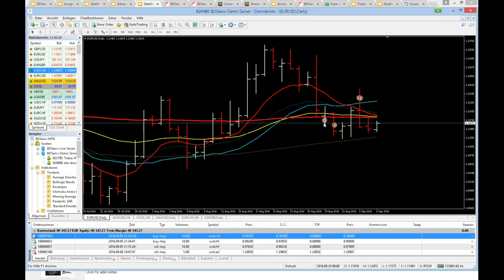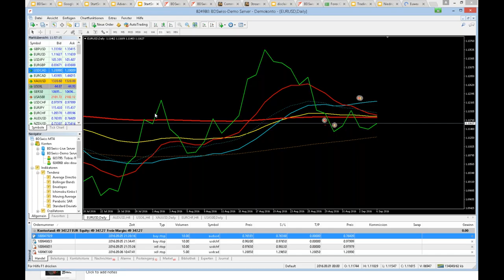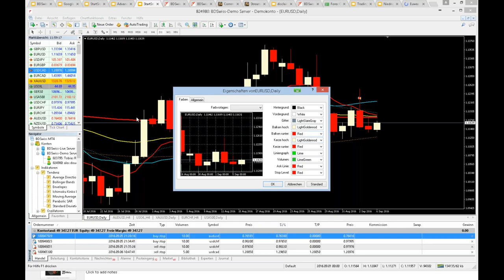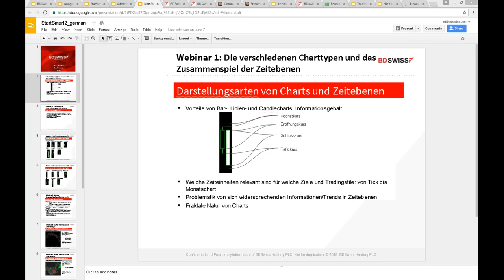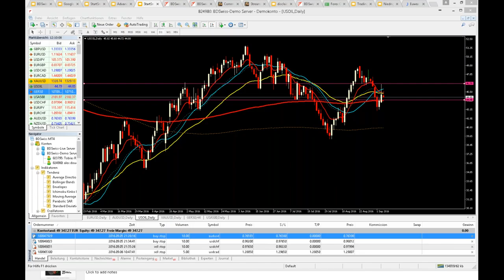060916 StartSmart2 die verschiedenen Charttypen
Any images, graphs, prices and/or presentations are for illustrating purposes only and they do not represent any direct nor indirect recommendation to any specific assets and/or financial instruments.